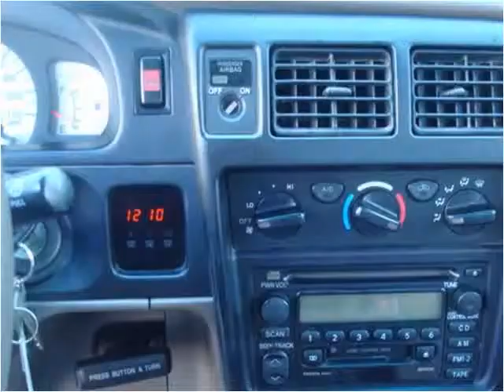2001 Toyota Tacoma Used Cars Derry NH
This 2001 Toyota Tacoma is available from Auto Mart Quality Trucks & Cars.